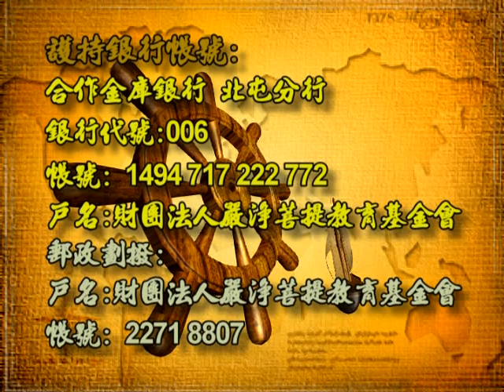深入經藏 行願系列一 藥師如來十二大願 印可法師 主講 光碟4-12 財團法人嚴淨菩提教育基金會 製作發行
護持銀行帳戶:
銀行代號: 006
戶名: 財團法人嚴淨菩提教育基金會
帳號: 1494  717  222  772

地址︰基隆市七堵區南興路148號

300新竹市北區北大路346號13F之1